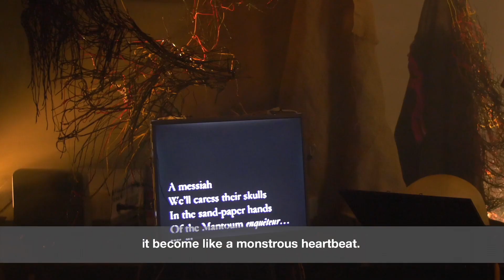Em’kal Eyongakpa receives €20.000 Henrike Grohs Art Award 2018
Em’kal Eyongakpa (born 1981 in Mamfe, Cameroon) is the first recipient of the Henrike Grohs Art Award, conceived by the Goethe-Institut and the Grohs family. He will be awarded with a 20.000€ cash prize on 13 March 2018 in Abidjan.

“The jury unanimously awards the inaugural Henrike Grohs Art Award to Em’kal Eyongakpa for his poetic, subtle and subjective approach. His work expresses universal concerns of humanity. The multidisciplinary stance of his practice that includes knowledge derived from science, ethnobotany, magical realism, experimentation and utopia, aptly responds to the core values of the Henrike Grohs Art Award”, said the jury members Koyo Kouoh (Artistic Director, RAW Material Company, Dakar), Laurence Bonvin (artist and representative of the Grohs family, Berlin), Raphael Chikukwa (Chief Curator, National Gallery of Zimbabwe, Harare) and Simon Njami (Curator, Paris).

Em'kal Eyongakpa is an intermedia artist who approaches the experienced, the unknown, as well as collective histories through a ritual use of repetition and transformation. His recent ideas increasingly draw from indigenous knowledge systems and aesthetics, ethnobotany, applied mycology as well as technology in his explorations of the personal and the universal. Eyongakpa is also known for self-organised community research projects and autonomous art hubs like KHaL!SHRINE in Yaoundé (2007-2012) and the recently launched sound art and music platform ɛfúkúyú. He holds degrees in Plant biology and Ecology from the University of Yaoundé and was a resident at the Rijksakademie in Amsterdam.

Eyongakpa's work has recently been exhibited at the Jakarta Biennale (2017), the 13th Sharjah Biennial (2017), La Biennale de Montreal (2016), the 32nd Bienal de São Paulo (2016), the 9th and 10th Bamako Encounters (2011, 2015), the 10th Biennale de l'art africain contemporain, Dak'art (2012) and at several international art spaces and museums around the world.

The Henrike Grohs Art Award is a biennial prize dedicated to artists who are living and working in Africa and practicing in the field of visual arts. It recognises the lifetime achievements of the former Head of the Goethe-Institut in Abidjan, Henrike Grohs, who was killed on 13 March 2016 in a terrorist attack in Grand-Bassam, Côte d’Ivoire.

Klaus-Dieter Lehmann, President of the Goethe-Institut: “We have not only lost a highly esteemed and beloved colleague in Henrike Grohs but also a person who carried hope into the world with her beliefs and actions. Therefore, it is of particular importance to link the memory of Henrike Grohs to a viewpoint that reflects her work and desires. This has come to fruition in the prize, as it promotes the cause of Henrike Grohs: To support African creative artists and make a contribution towards international dialogue. I would like to congratulate the first prize winner Em’kal Eyongakpa with whom, after an intensive selection process, the judges have made an excellent choice.”